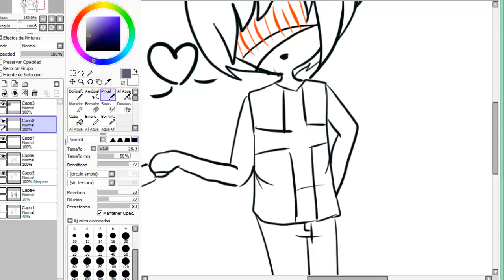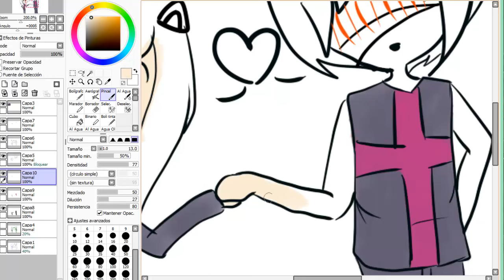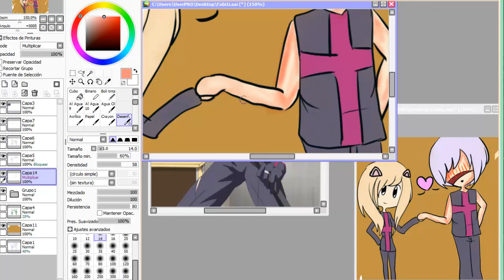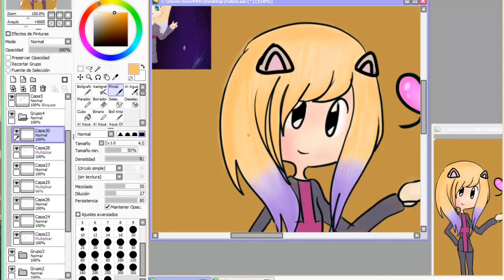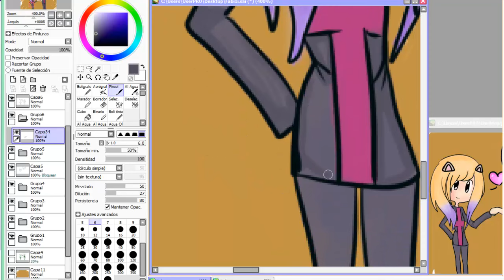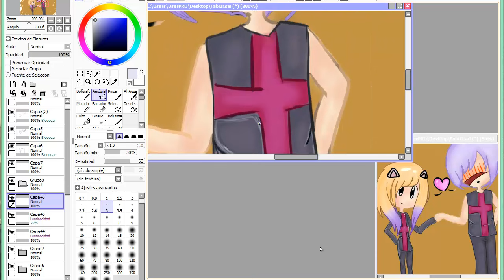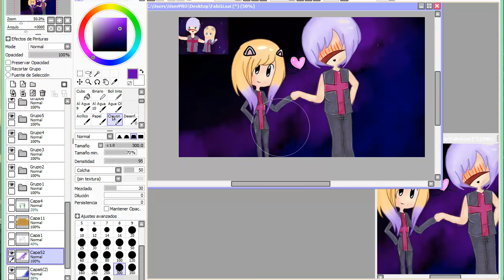|| SpeedPaint || LiqxFabs ||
oli(?